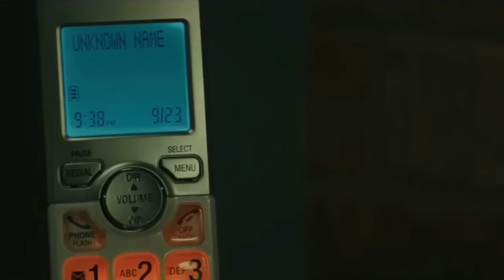Wednesday Season 2 Release Date, Cast, Rumors, and More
Wednesday Season 2 is officially happening, and we've got all the latest details on the upcoming season. In this video, we'll be discussing the rumored release date, cast members, plot spoilers, and more. So get ready to dive back into the world of Nevermore Academy!

✅ Release Date: When will Wednesday Season 2 be released?
✅ Cast: Who will be returning for Season 2?
✅ Rumors: What are the latest rumors about the upcoming season?
✅ Plot Spoilers: What can we expect from the story of Season 2?
✅ And more!

So if you're a fan of Wednesday Addams, then you won't want to miss this video!